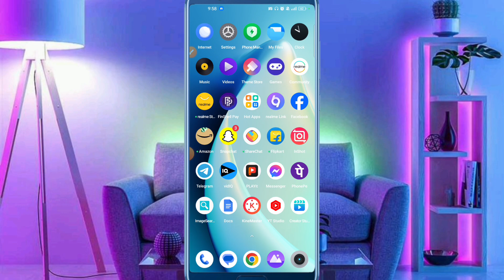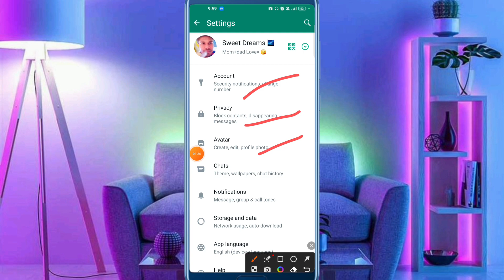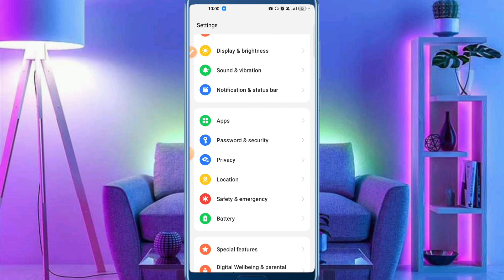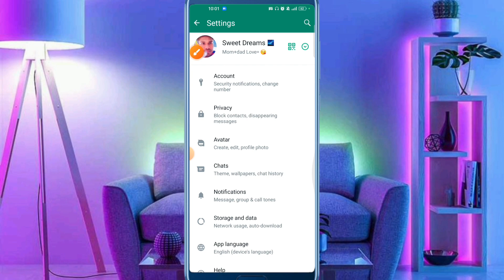How to use whatsapp fingerprint lock on android | whatsapp me fingerprint lock kaise lagaye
About :- dosto aajke video me apko batane wala hu whatsapp par fingerprint lock kaise lagaye ummed karta hu apko yeah video pasand aayegi

Your query
how to use whatsapp fingerprint lock on android
how to set whatsapp fingerprint lock in android
whatsapp fingerprint lock android
whatsapp fingerprint lock update